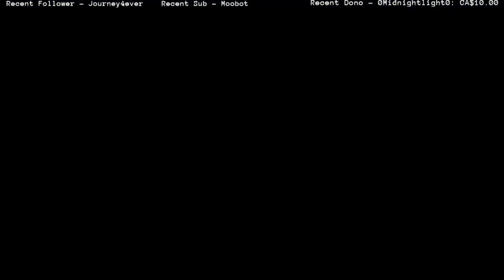Let's Play Final Fantasy X HD | [32] | Memories Of The Past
Hey everyone! Welcome to my let's play of Final Fantasy X HD for the PS4! This was streamed over on Twitch as part of the Farnzy's Final Fantasy event I did last year. This is one of my favourite Final Fantasy games so I had a blast streaming it. This isn't a 100% playthrough, but it's pretty close.

[  There are some audio and visual issues throughout the playthrough. I apologize. I'm still learning the ins and out of everything. I hope you can look past those when they show up and still enjoy the playthrough! ]

[ Twitch Playthrough |  July 17th - September 21 2020 ]